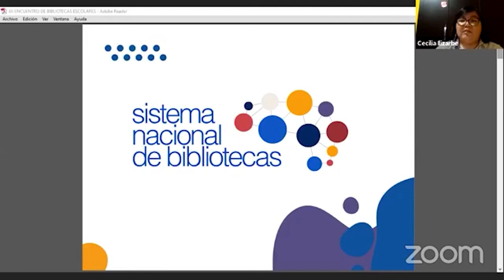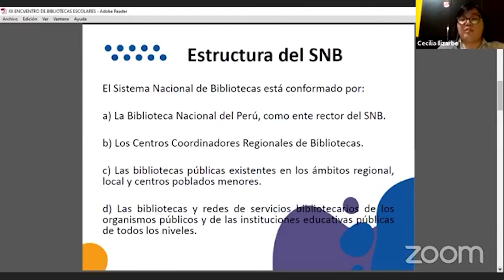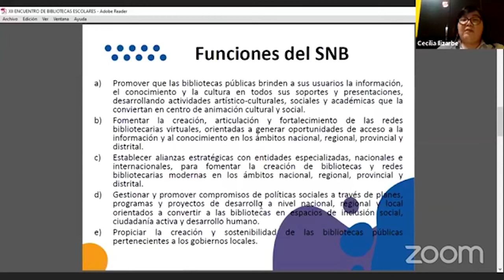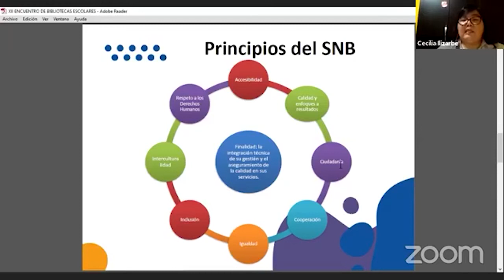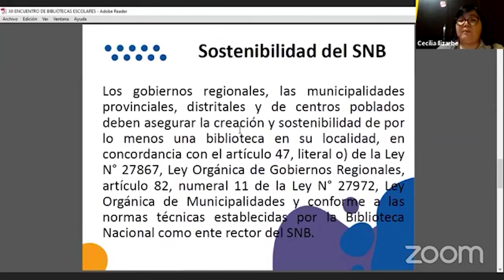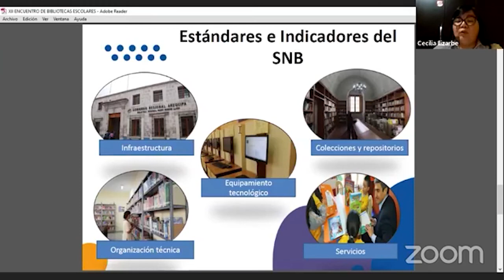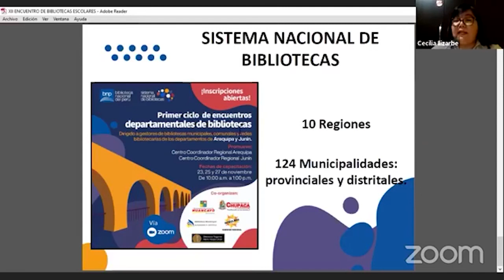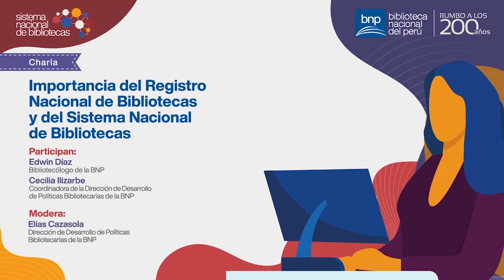Importancia del Registro Nacional de Bibliotecas y del Sistema Nacional de Bibliotecas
Presentamos el Conversatorio: Importancia del Registro Nacional de Bibliotecas y del Sistema Nacional de Bibliotecas.
Participan:
Edwin Díaz, bibliotecólogo de la BNP.
Cecilia Ilizarbe, coordinadora de la Dirección de Desarrollo de Políticas Bibliotecarias de la BNP.